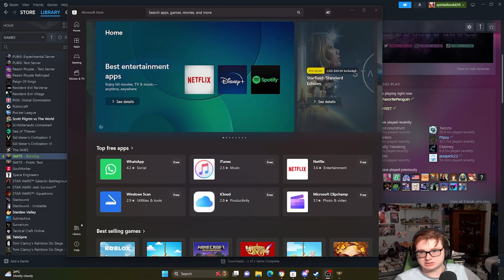OSL CASTING. The Crew vs Wailing Banshees Week 4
Some casting work for OSL of the week 4 matchup between two teams not in our division.